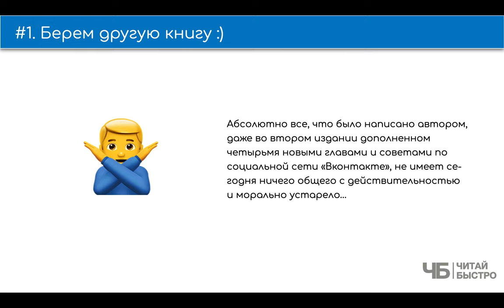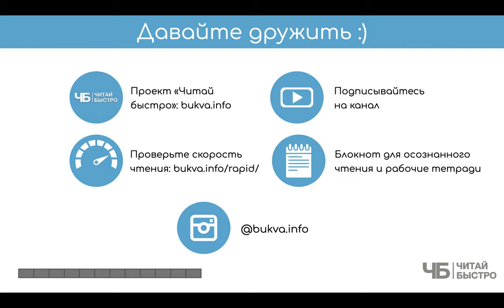Книга «Facebook», Андрей Албитов - Кратчайшее содержание за всю историю Читай Быстро :)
Сэкономленное на просмотре этого мегасодержательного обзора время потратьте уже, пожалуйста, на то, чтоб подписаться на наш канал, нажать на колокольчик и убедиться, что обычно у нас выходят содержательные и интересные обзоры книг.

Друзьям, кстати, тоже расскажите, а то никак 10 тысяч любителей чтения не соберем, аж обидно.